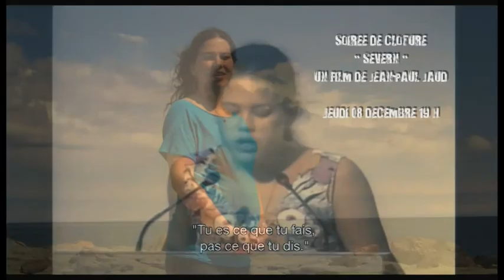Cinema du Sud 2011: Croissance: exploit ou exploitation?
Soucieuses de sensibiliser le public à la problématique de la surexploitation des ressources naturelles et humaines, les 14 organisations luxembourgeoises, organisatrices de cette 2e édition du festival « Cinéma du Sud » ont choisi dix films pour susciter débat et réflexion. Dix soirées seront proposées chaque jeudi soir entre le 6 Octobre et le 8 décembre 2011à Utopia.